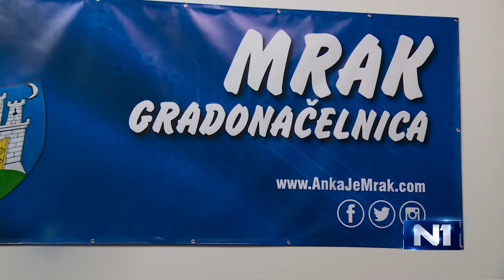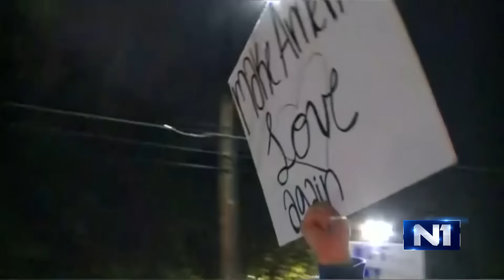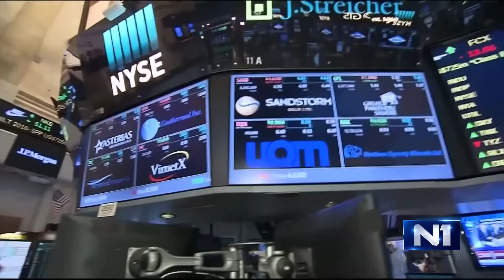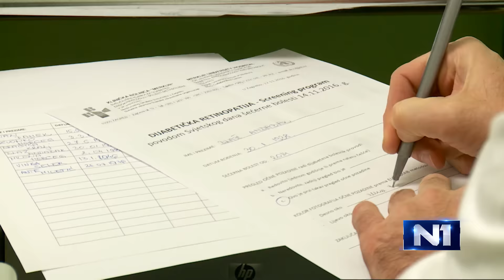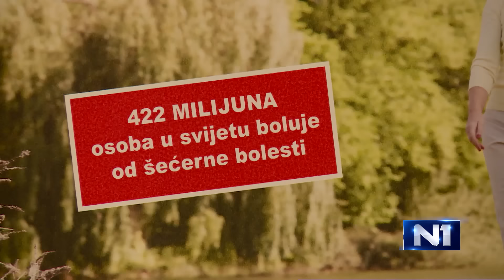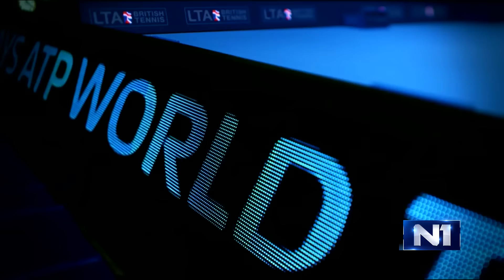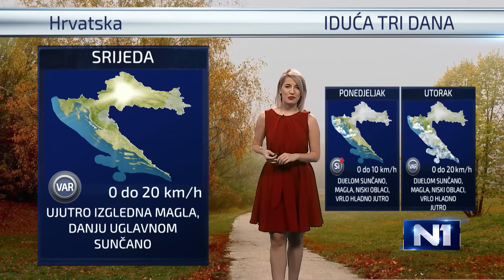DNEVNIK u 18 / ZAGREB / 12. 11. 2016.